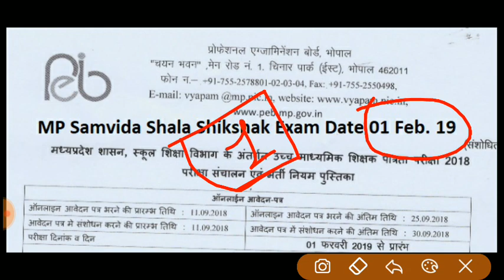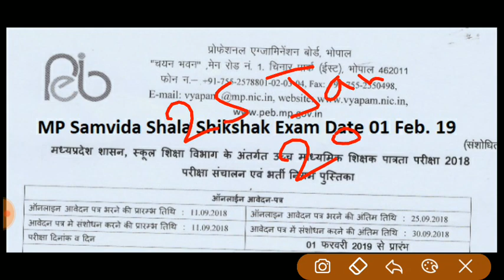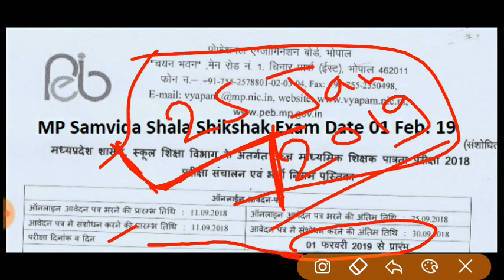M.P. संविदा वर्ग 1 परीक्षा || शुरू करिये तैयारी || जानें पूरा शेड्यूल